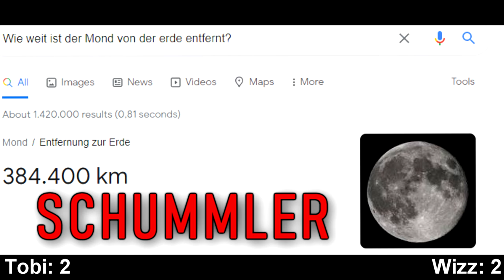Schätzfragen mit Bestrafung feat. Tobi 😈